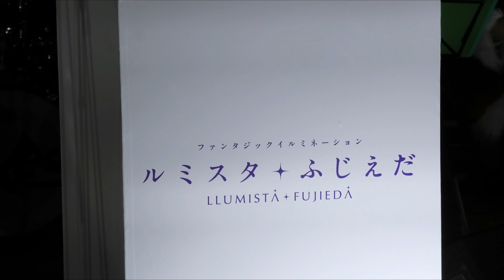静岡テイクズ吹奏楽団による演奏 ルミスタ☆ふじえだ ファンタジックイルミネーション2024 点灯式より（2024.11.9）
2024年11月9日（土）
ルミスタ☆ふじえだ ファンタジックイルミネーション 点灯式
JR藤枝駅北口広場

点灯式のステージイベントより、17時からの点灯式の様子と静岡テイクズ吹奏楽団のステージを収録しています
※一部、観覧されていたお客様が参加する曲があったため、その部分のみカットしてあります